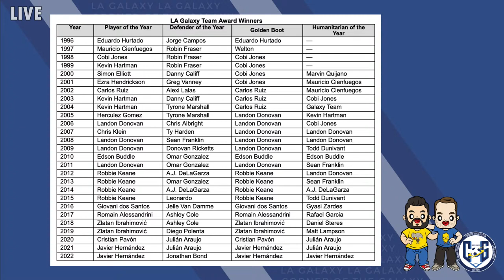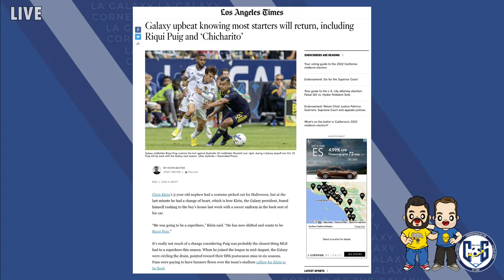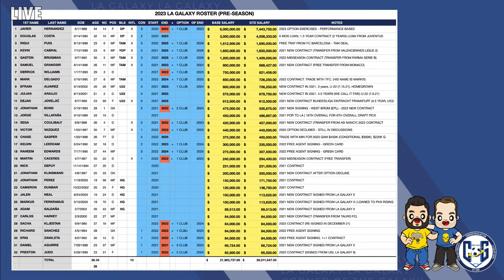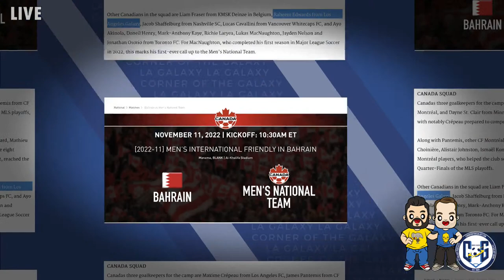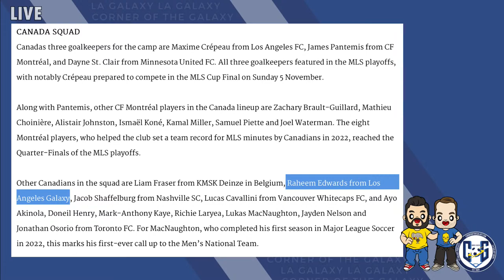PODCAST: We Got the Team Awards Wrong, and LA Galaxy are hinting at moves they're making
- 2022 COG T-SHIRTS!

COG STUDIOS, Calif. -- The LA Galaxy are now a full 14 days from losing in the Western Conference Semi-Finals. Do you feel any better about the team? And are they hinting at what decisions they're going to be making in the offseason?

On today's show, hosts Josh Guesman and Eric Vieira discuss all the Galaxy's latest news. Would you rather park at the Rose Bowl or Dodger Stadium? And did MLS miss on their Best XI? Can Chicharito make an argument he deserves to be there?

Josh and Eric talk about the Galaxy's team awards and why the press got the Defender of the Year wrong. Plus, they talk about depth with Preston Judd and Jalen Neal. Will you see more of them next year on the first team?

But the big deep-dive is into Kevin Baxter's article and why the Galaxy are tipping their moves for the offseason. Will Jonathan Bond be back? What about Sasha Kljestan, Martin Caceres, Victor Vazquez, and Sega Coulibaly?

And why did Vanney say he was "happy" with the forwards? Doesn't he watch Kevin Cabral play? Can Josh translate what Vanney is saying?

We've got over 90 minutes of Galaxy talk ready and waiting for you. Welcome to the offseason. Only 114 days until the Galaxy's next game. But it's not like we're counting.